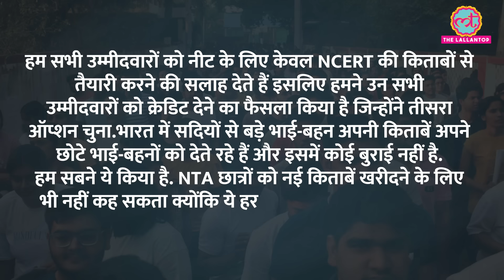Physics के एक सवाल ने करवा दी NEET UG 2024 में बड़ी गड़बड़? NTA अधिकारी ने ये बताया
An official from the NTA stated that the NEET exam this year was comparatively easier. It's reported that out of 67 students who scored full marks, 44 were later awarded 'grace marks' for a single incorrect question. Why? Watch this video to find out.